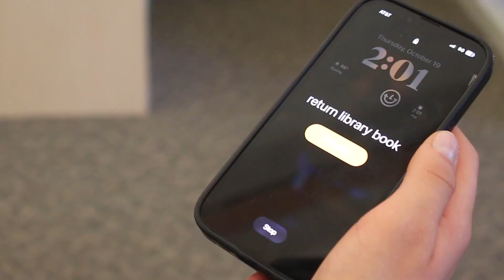Overdue: Horror Movie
Return your late library books or suffer the consequences.